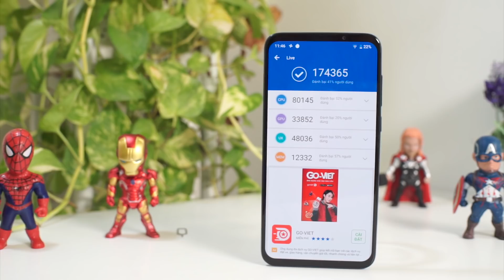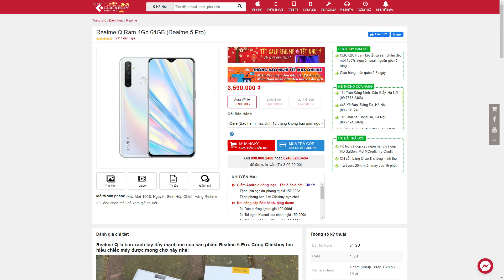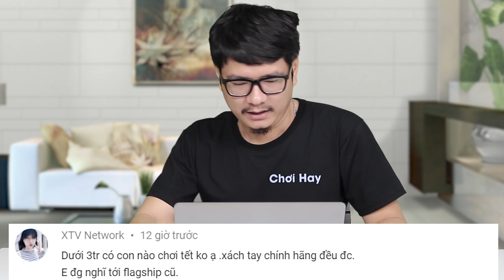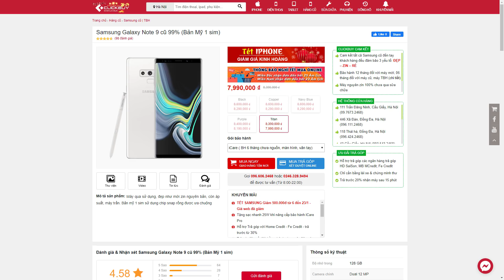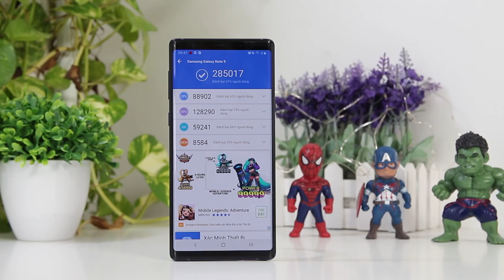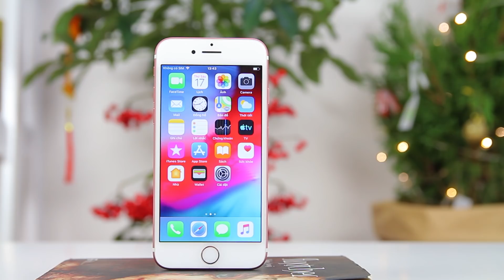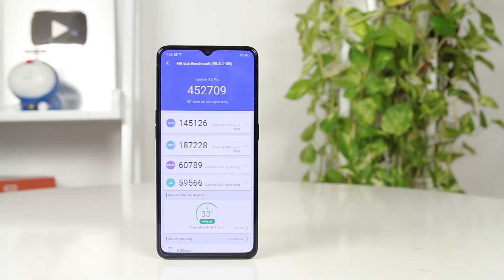Tư vấn điện thoại dưới 3 triệu nên mua Flagship cũ nào?